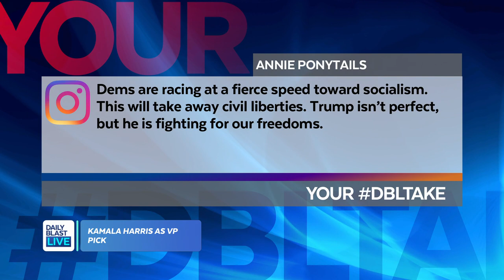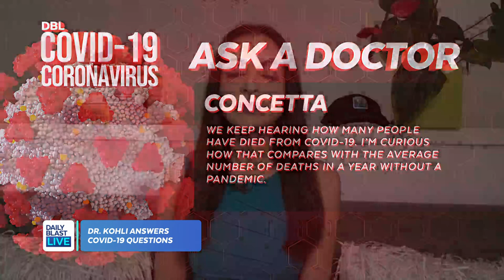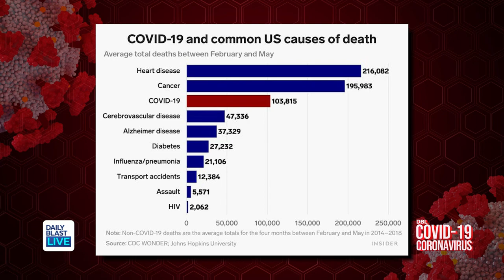DBL Early Show | Thursday August 13, 2020